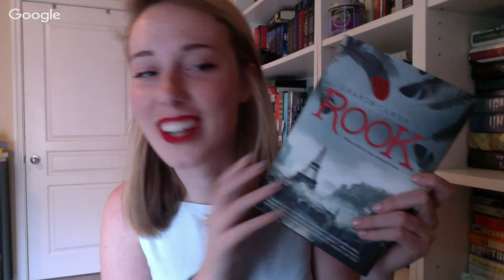ROOK LIVESHOW | PERUSTOPIA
P O  B O X:
Sasha Alsberg
PMB 114
825 Waukegan Rd. A8